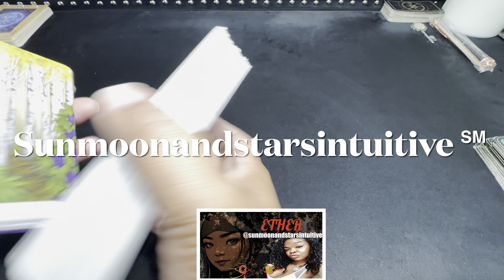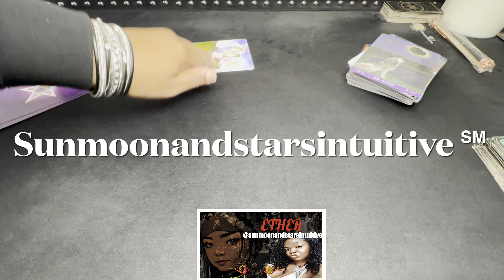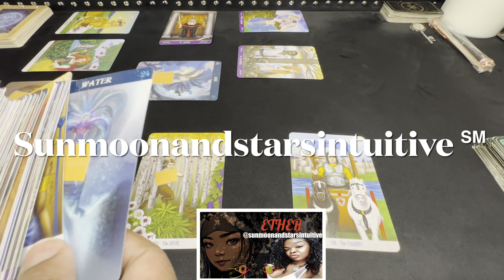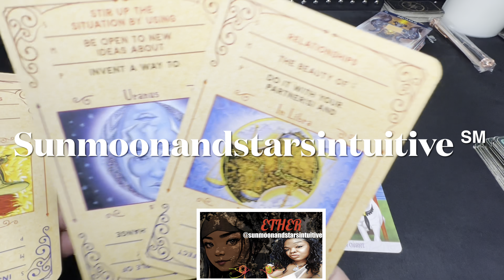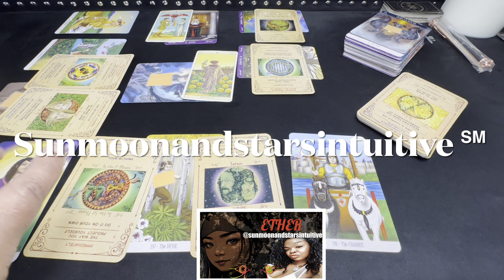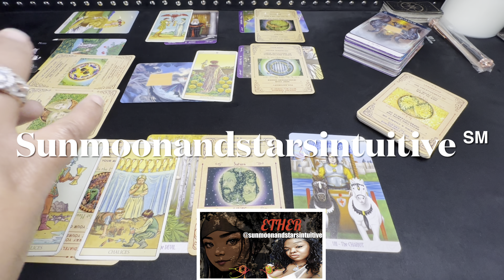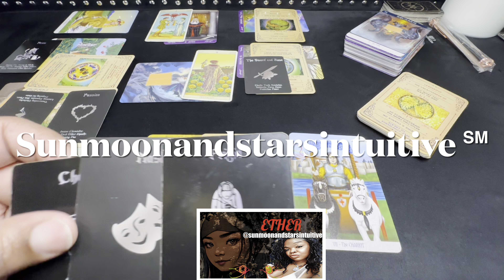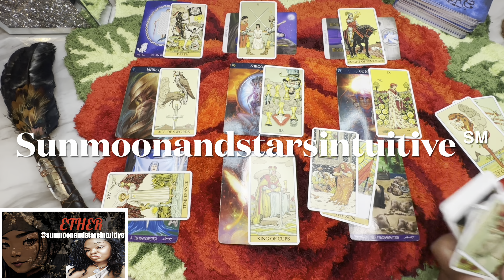You can expect this person to reach out because you know what they did, & now you know the TRUTH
Sunmoonandstarsintuitive ℠

1st video for today, was filmed 11/23/23

1304. Commencement of protection

1326. Penalty for false marking